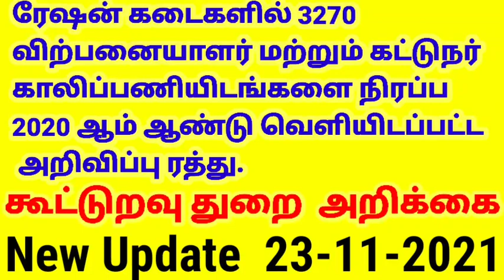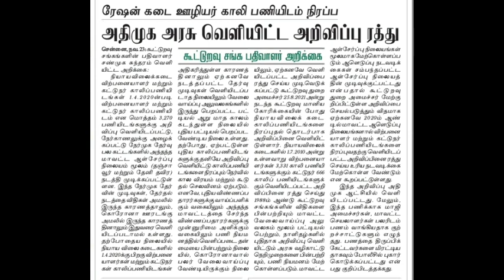ரேஷன் கடைகளில் காலிப்பணியிடங்களை நிரப்ப 2020 ஆம் ஆண்டு வெளியிடப்பட்ட அறிவிப்பு ரத்து | Tn ration job